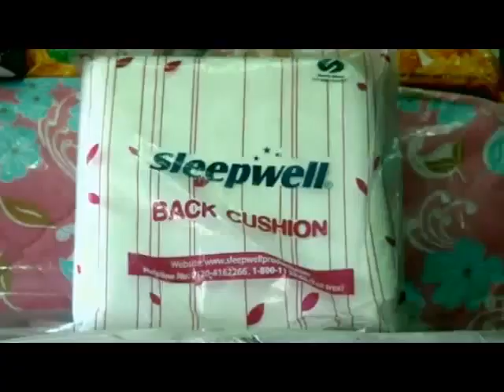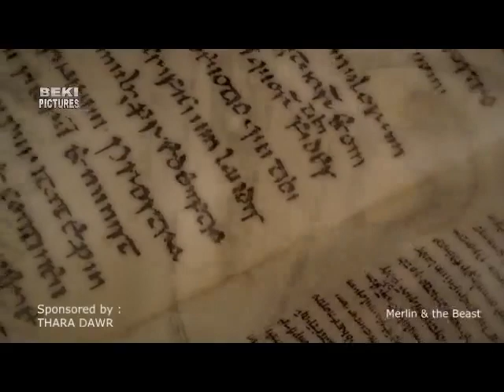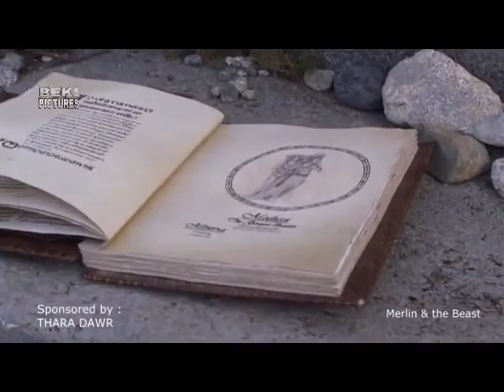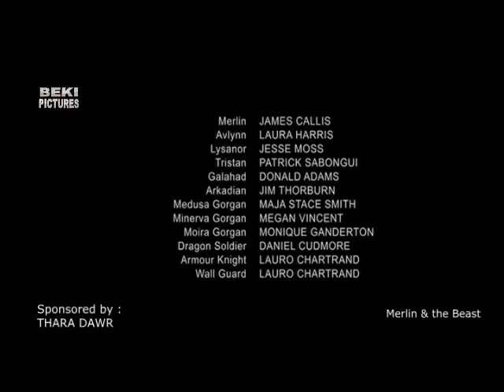merlin and the beast mizo version lst eps